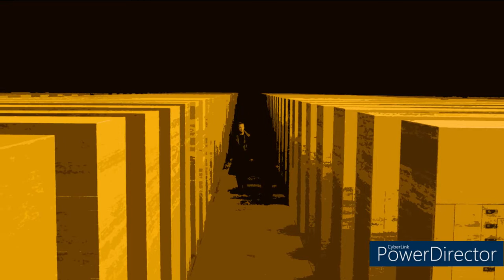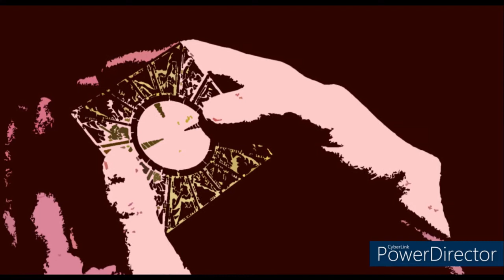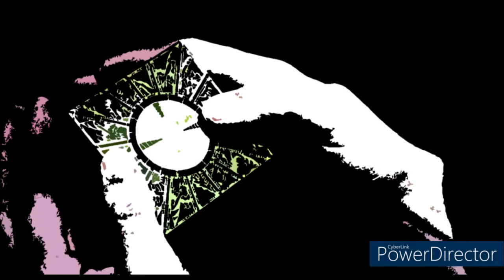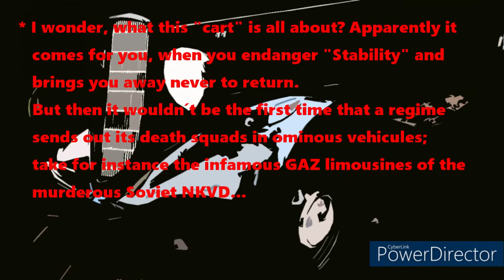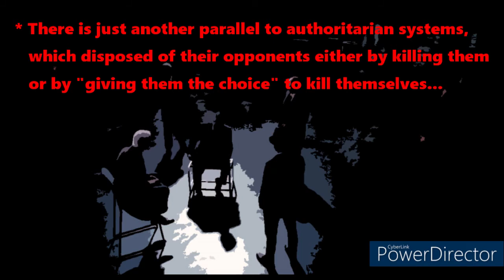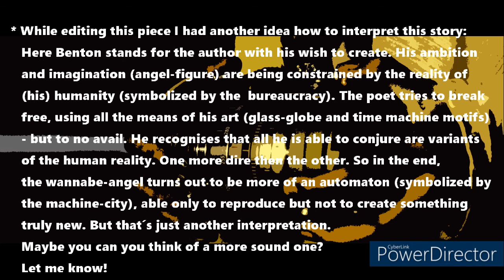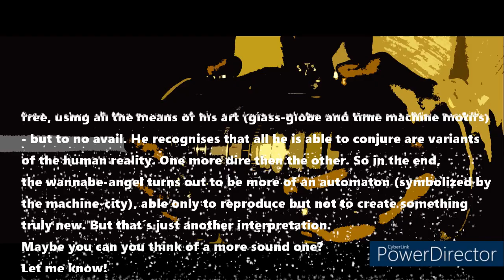Stability by Philip K. Dick - Reading and Comment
I´m reading and commentig the short story "Stability". This is the first short story in a series of readings from Volume One of The Collected Stories by Philip K. Dick

The images used in this video are

-screenshots fom the following movies:

Blade Runner 2049 (Warner Bros)
Blade Runner (Warner Bros)

The Adjustement Bureau (Universal Pictures)
Hellraiser (Entertainment Film Distributors)
Odyssee 2001 (Metro-Goldwyn-Mayer)
Theys Live (Universal Pictures)
Terminator: Salvation (Warner Bros)
Dark City (New Line Cinema)

-Poster to Soylent Green (Metro-Goldwyn-Mayer)
-Cover of a PKD novel
-and a Ikarus-etching by Peter Kocak

All images were edited by me.

The music used in this video is from the YouTube library.